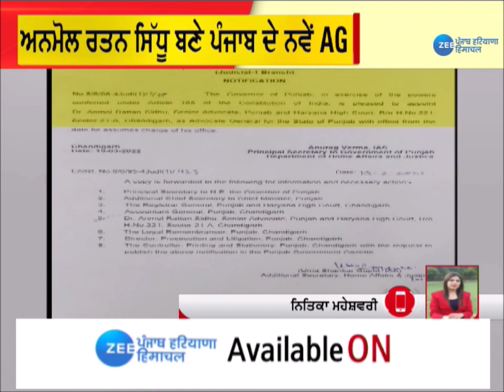Punjab News: ਪੰਜਾਬ ਨੂੰ ਮਿਲਿਆ ਨਵਾਂ AG, ਪੰਜਾਬ ਸਰਕਾਰ ਨੇ ਜਾਰੀ ਕੀਤਾ ਨੋਟੀਫਿਕੇਸ਼ਨ | ZeePHH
ਪੰਜਾਬ ਨੂੰ ਮਿਲਿਆ ਨਵਾਂ AG, ਪੰਜਾਬ ਸਰਕਾਰ ਨੇ ਜਾਰੀ ਕੀਤਾ ਨੋਟੀਫਿਕੇਸ਼ਨ